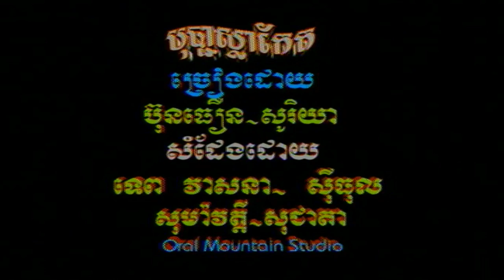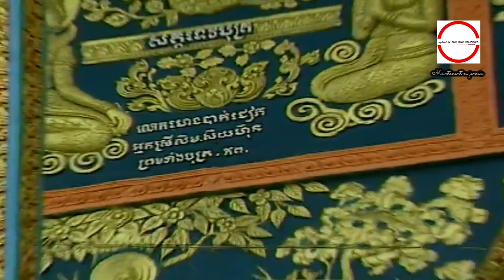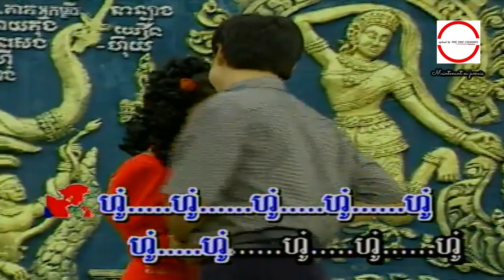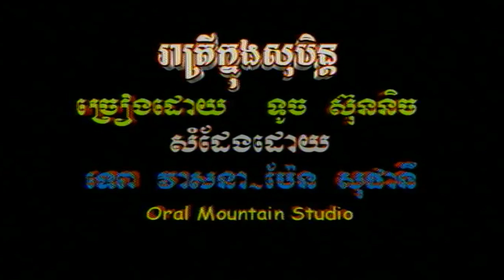បុប្ផាស្លាកែត ( MV ) បុនធឿន + សូរិយា HD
បុប្ផាស្លាកែត ច្រៀងដោយ បុនធឿន + សូរិយា ►HQ VSS¯50.79 លោក ស៊ិន​​ ស៊ីសាមុត អ្នកស្រី រស់ សេរីសុទ្ឋា.